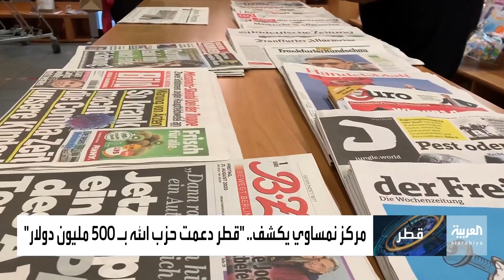تقرير لـ فوكس نيوز الأميركية يسلط الضوء على تمويل قطر لحزب الله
بعدما كشف عميل استخبارات غربي حجم التمويل القطري للحزب بنحو 500 مليون دولار خلال العام الجاري فقط .. تقرير لـ فوكس نيوز الأميركية يسلط الضوء على تمويل الدوحة لحزب الله